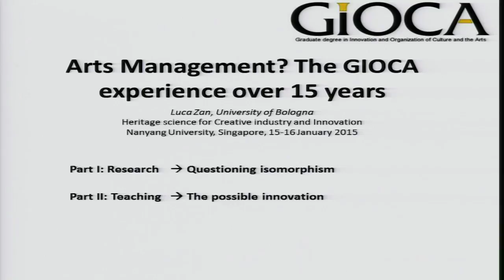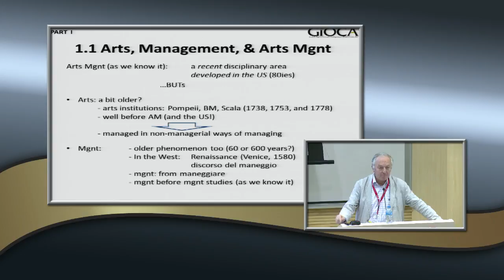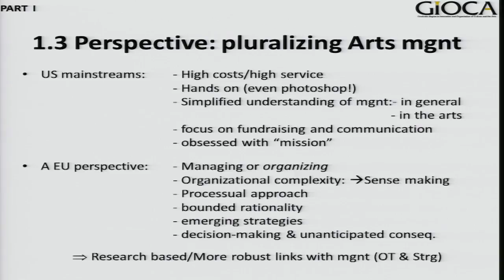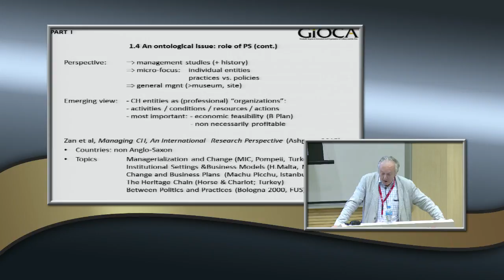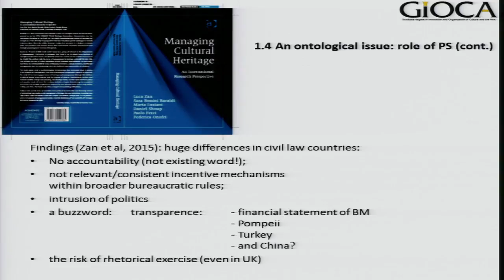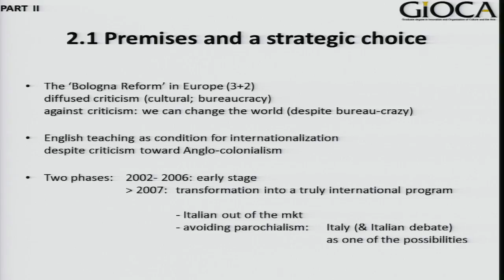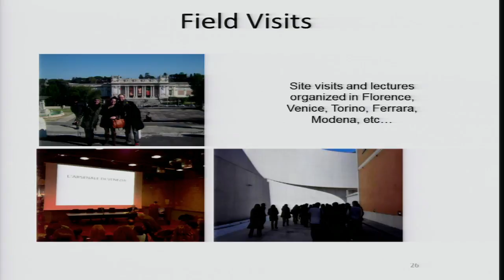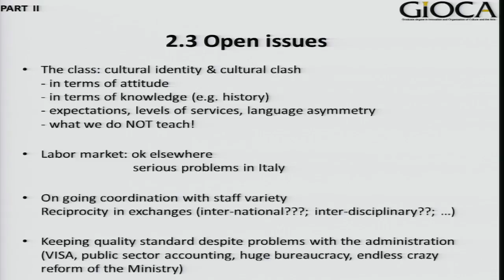Conference: Heritage and the Creative Industry - Luca Zan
Speaker: Luca Zan
Director of GIOCA (Innovation an Organization of Culture and the Arts), University of Bologna, Italy

Abstract: Arts Management: International & Interdisciplinary Perspectives
The presentation will discuss the experience in both research and teaching arts management at the University of Bologna. On the one hand, the first 15 years of experience in the GIOCA program will be shortly discussed, focusing on main features and approaches, addressing some of the recurrent issues in teaching relevant knowledge in such a complex area. On the other hand, the specific research approach of the GIOCA team will be presented. Basically we are interested in understanding how global changes in the public sector affect the management of art organization and cultural heritage in different countries. Although the rhetoric of reform is similar in many nations, their diverse histories and administrative contexts mean that the effects of such reforms can be very different depending on the country. With this concern in mind, the main characteristic of our research is the coupling of professional debates, technological issues, and trajectories in administrative legacy or changes. In the meanwhile, we try to balance the aggregate with an in-depth micro view, investigating how changes encountered at the macro level are actually implemented and are faced at the level of the individual organization.